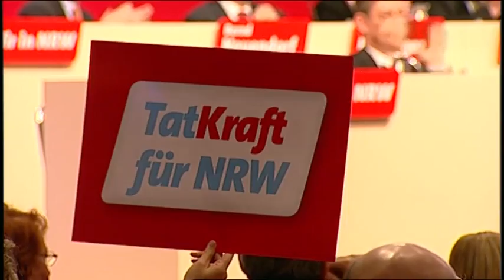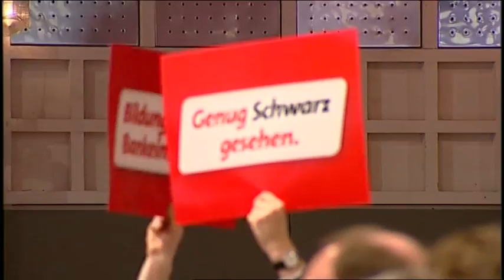Hannelore Kraft: Wir in NRW. Mutig. Herzlich. Gerecht.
Rede der NRWSPD-Landesvorsitzenden Hannelore Kraft auf dem Landesparteitag der NRWSPD am 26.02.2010 in Dortmund

Hannelore Kraft berichtete in ihrer Rede von ihren Erfahrungen bei der TatKraft-Tour. Im Januar und Februar hatte sie jeweils einen Tag lang in zehn verschiedenen Unternehmen und sozialen Einrichtungen gearbeitet. Auch viele der SPD-Landtagskandidaten hatten sich im Rahmen der Initiative „TatKraft engagiert. „Das hat nicht nur bei mir emotional und politisch tiefe Spuren hinterlassen, sagt die Landesvorsitzende. Tief berührt habe sie das Engagement der Ehrenamtlichen, die sie bei der TatKraft-Tour kennen gelernt habe: „Politik muss man erden und immer wieder überprüfen. Die SPD sei wieder Kümmererpartei, so Kraft. Und eines sei ganz sicher: „Auch als Ministerpräsidentin werde ich einmal im Monat einen TatKraft-Tag einlegen.

In einer engagierten Rede machte Hannelore Kraft deutlich, warum es am 9. Mai einen Regierungswechsel in NRW geben muss. „Erfolgreich, sozial, gerecht - das ist unser Zukunftskonzept für Nordrhein-Westfalen. Die schwarz-gelbe Landesregierung habe NRW zu einem Absteigerland gemacht. Deshalb sei es gut und richtig, dass das Programm der NRWSPD eine klare Aussage habe: „Wir haben den Mut, Strukturen zu verändern und es wird Zeit, dass sie verändert werden."